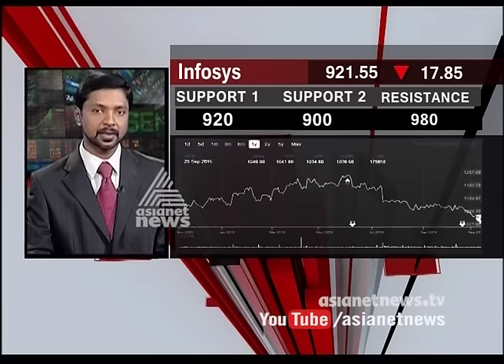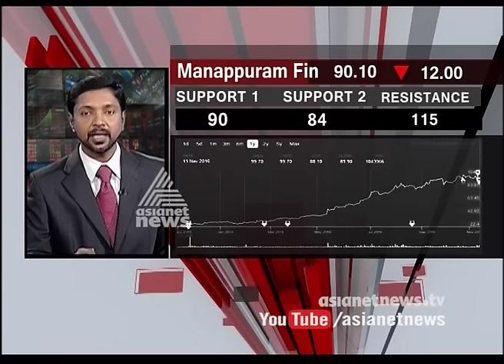Latest Stock Market Analysis | Market Watch 12 Nov 2016